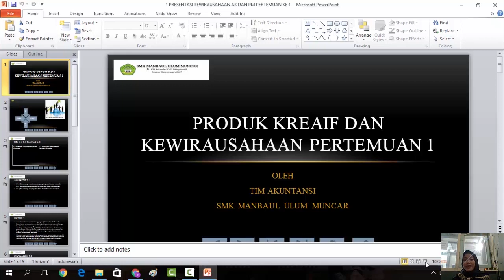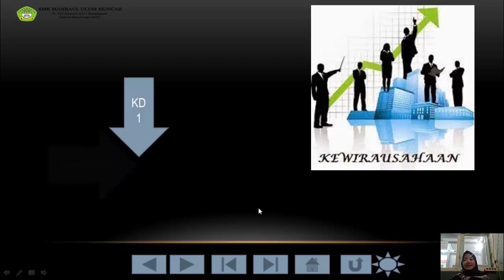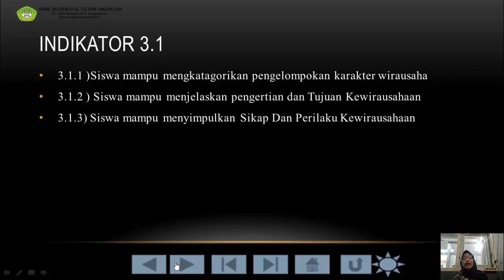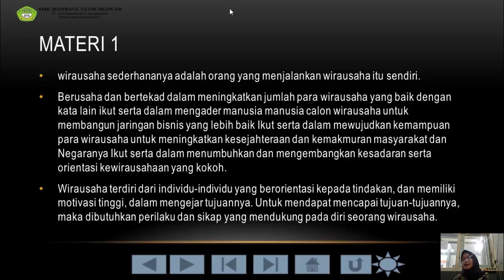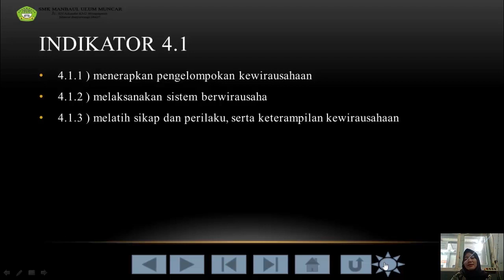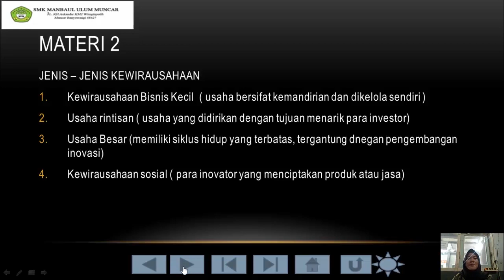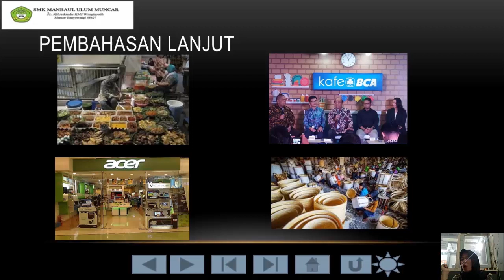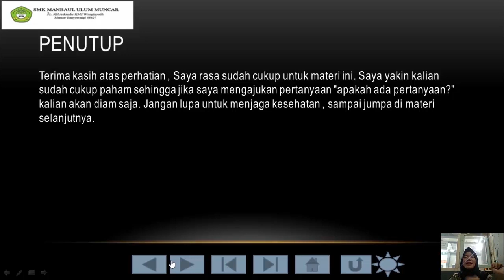Produk Kreatif dan Kewirausaan AK Kelas XI Pertemuan 1